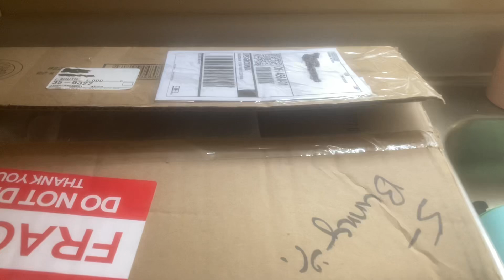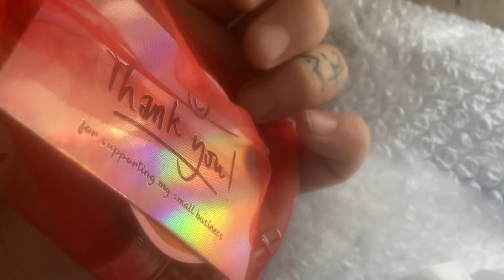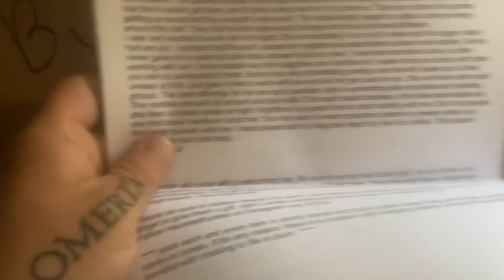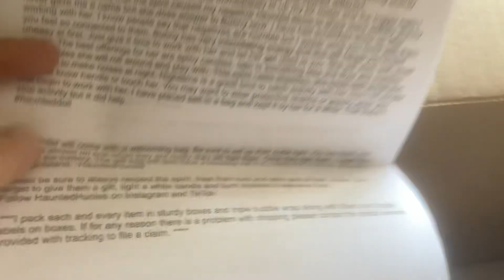New addition to the haunted doll documentary!!! Bunny the doll!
Thank you Haunted Hunies for the opportunity to work with an incredible vessel! Always a pleasure to meet new friends and spirits.